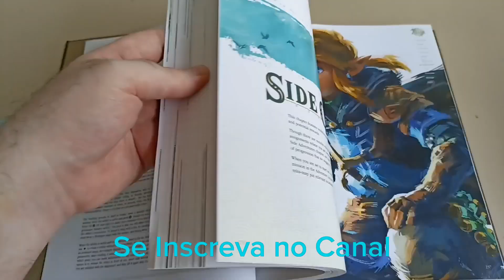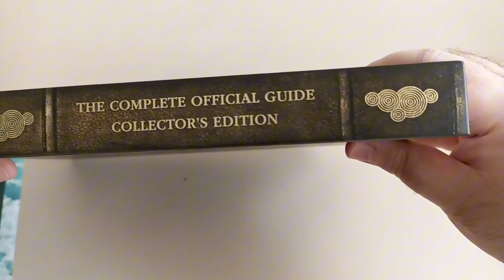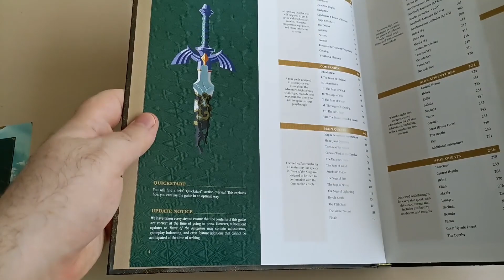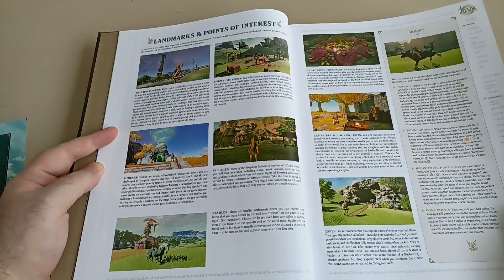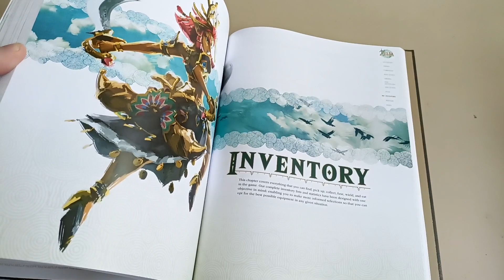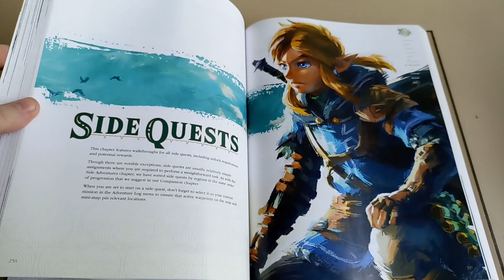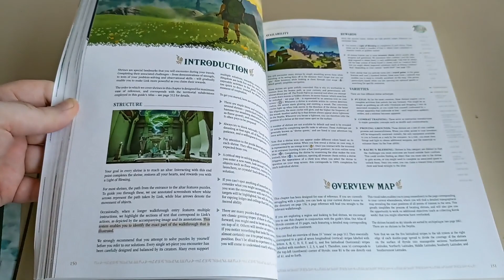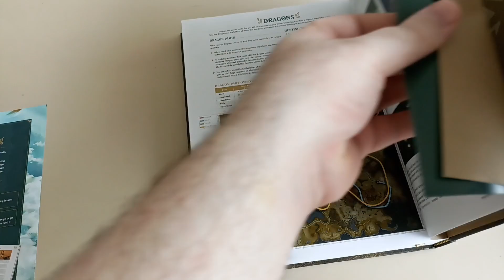INCRÍVEL🚨 ! Livro Oficial do Guia de Zelda Tears of the Kingdom ! (Unboxing)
VEJA A DESCRIÇÃO:

Ajude o projeto do canal e site com Pix de qualquer valor: 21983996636
ou
Picpay: @andrey.daher